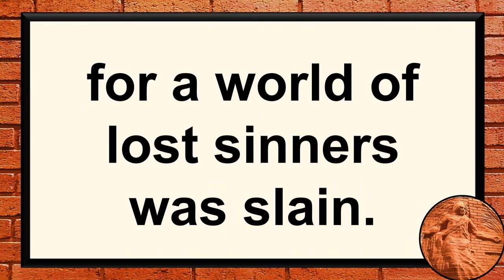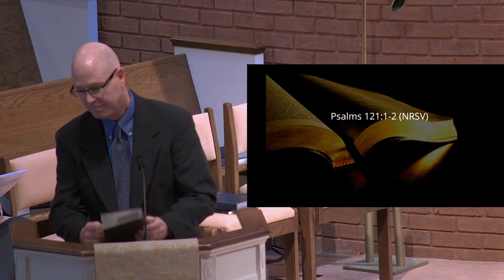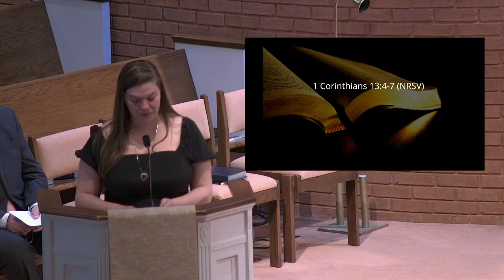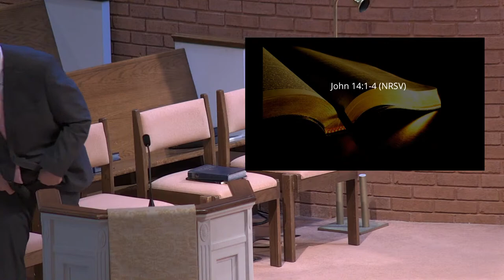In Memory of Nancy Shepherd